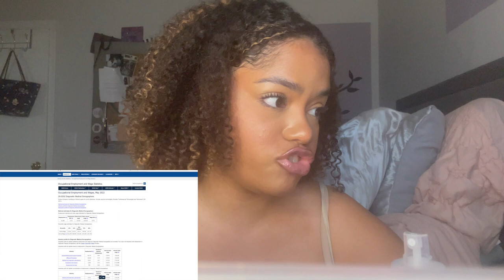How Much Do Ultrasound Techs/ Sonographers REALLY Make? | Nikki Harrison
HI LOVES!!!
Today, we are getting into the real deal about ultrasound technologist/ sonographer pay and salary. If you guys have any more questions, let me know down below! ✨🫶🏽

Verse Of The Day:  Proverbs 11: 28